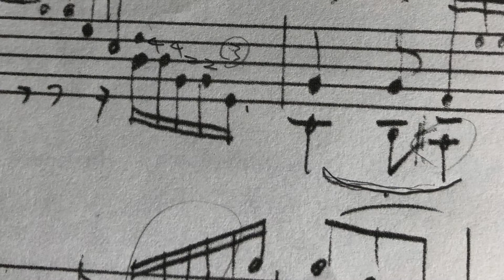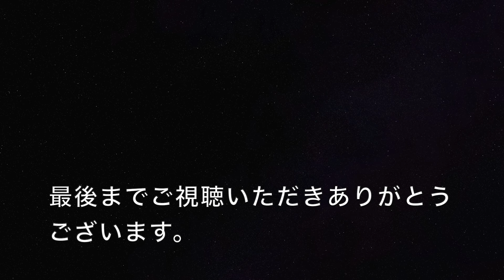マンドリンの練習 緊張感ある状況を作って練習しよう！！本番に強いメンタルをつくる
緊張感がある環境を作って、本番に対応する練習方法を説明するどうがです。ブログにも書きました。